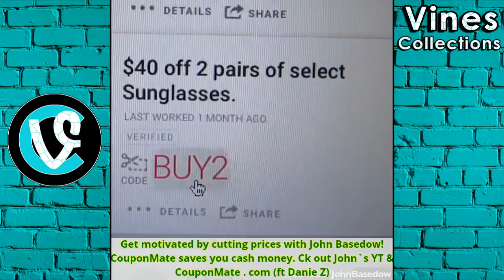John Basedow TV Vines | Best Funny Vine Videos Compilation January 2017 | w/ title